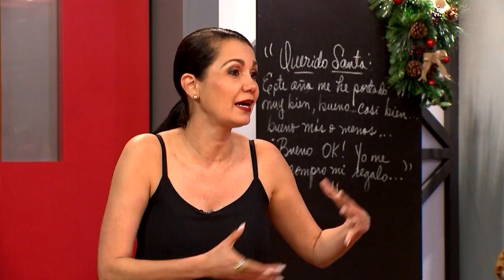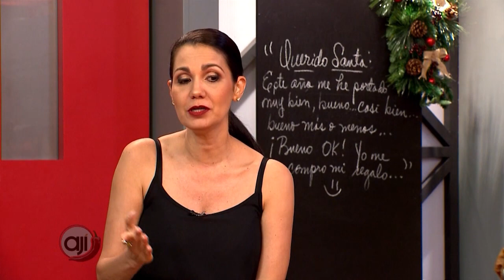Moda & Estilo ¿Qué me pongo el 31 de diciembre?